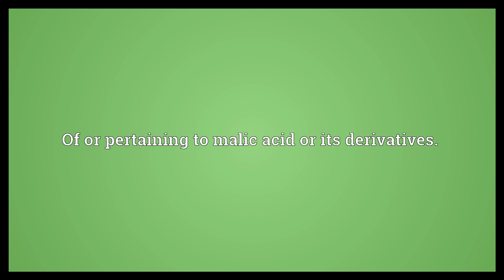Malic Meaning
Video shows what malic means. Pertaining to apples.. Of or pertaining to malic acid or its derivatives..  Malic Meaning. How to pronounce, definition audio dictionary. How to say malic. Powered by MaryTTS, Wiktionary